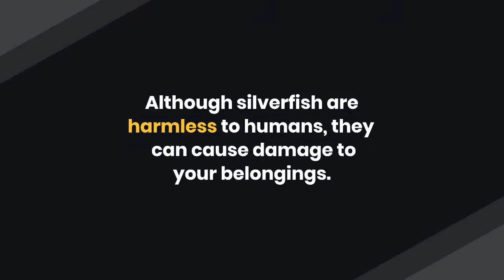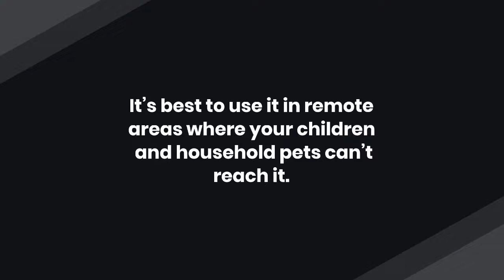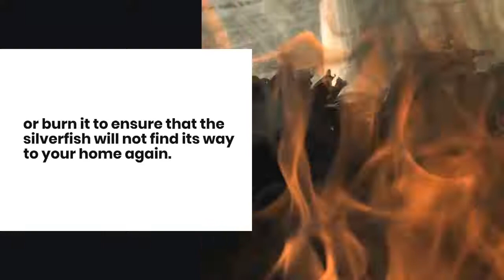3 Best Ways to Get Rid of Silverfish in Your Home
Silverfish are tiny insects that have an appearance of a grayish-blue color and are covered in scales, which are often described as fish-like. These insects are one of the most common pests that you can find in your home. Although silverfish are harmless to humans, they can cause damage to your belongings. They feed on materials that are high in starches, such as books, paper, boxes, and other starchy materials that you can find in your home. While a silverfish infestation can be frustrating, the good news is that there are lots of ways that you can get rid of them.

Here are the 3 Best Ways to Get Rid of Silverfish in Your Home
Use Cedar Oil

Cedar oil is a common natural insecticide and is used as an effective pest killer for silverfish and other bugs such as clothes moths,  bed bugs, flies, and carpet beetles. While the wooden scent of cedar oil might be pleasant to you, to silverfish it isn’t. They hate the strong-smelling pheromones in cedar and are repelled by them.

To get rid of silverfish, use the oil in a diffuser or a spray bottle filled with water and several drops of cedar oil to make a solution. Spray the mixture on the infected areas.

Use Boric Acid

Boric acid is known to be an effective killer of both silverfish and their eggs. It is easily found in your local home goods store, making it a cheap and easy solution to get rid of silverfish. Spread a thin layer of boric acid on the back side of cabinets, under the bathtub, along baseboards, and in other areas where you noticed silverfish.

You need to be careful when using boric acid since it is toxic if you inhale or ingest it. It’s best to use it in remote areas where your children and household pets can’t reach it.

Use Newspaper Traps

To use the newspaper as a silverfish trap, you need to wet it first and roll it up, then band the ends with an elastic band to secure it. Place the trap in areas where you often see silverfish and leave it overnight. Silverfish will crawl into it and start making their homes since you’ve provided them with food and a snug environment. When you notice that the silverfish have invaded the newspaper, throw it away without unrolling it or burn it to ensure that the silverfish will not find its way to your home again. You can do this multiple times until you don’t see any more signs of silverfish.